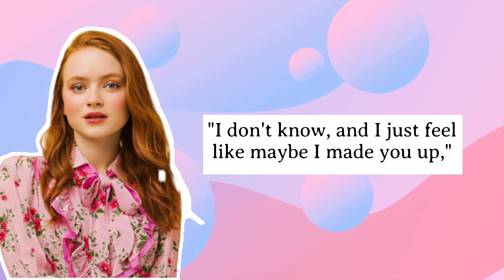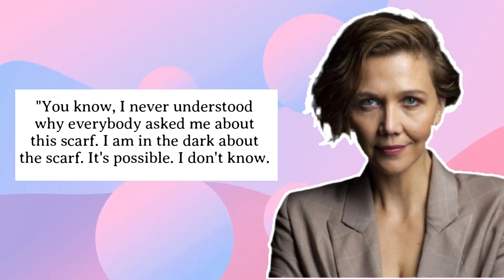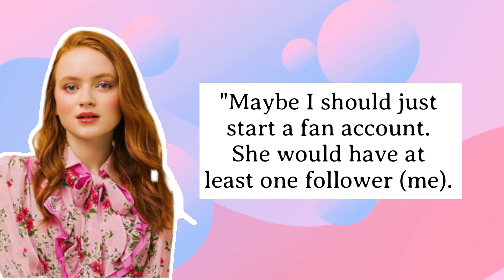Taylor Swift’s SHOCKING Short Film Behind The Scene Moments EXPOSED!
Welcome back to Young And Cool.  Taylor Swift has once again proven why she is a talented individual. Not only as a singer, song writer, but as a director as well. In her re-released of the album Red (Taylor’s version), she put a personal touch on the All Too Well video. On this channel right now, we will take a glimpse at the Behind the scene secrets of Taylor Swift’s All Too Well short film revealed!

The 10-minute All Too Well was both a music and film spectacle. It was the talk of the town in the music industry. Fans were not only entertained by good music and acting by Dylan O’ Brien and Sadie Sink, but at the same time there were clues in the film that are connected to Taylor Swift’s life. Check this video out as we feature Behind the scene secrets of Taylor Swift’s All Too Well short film revealed!